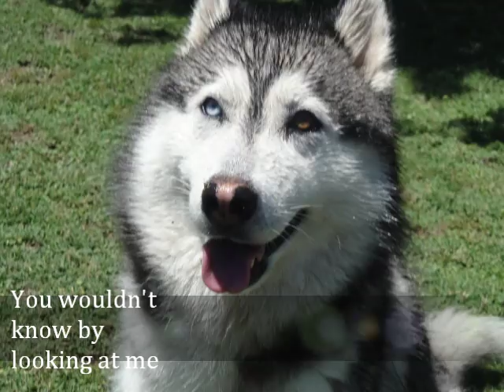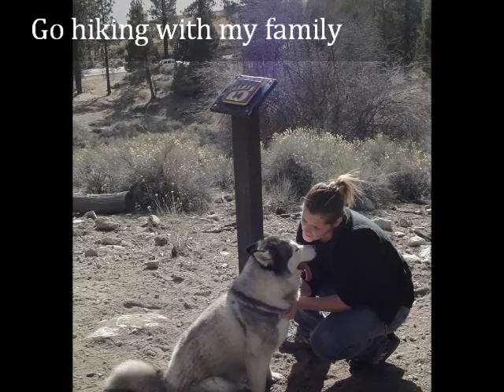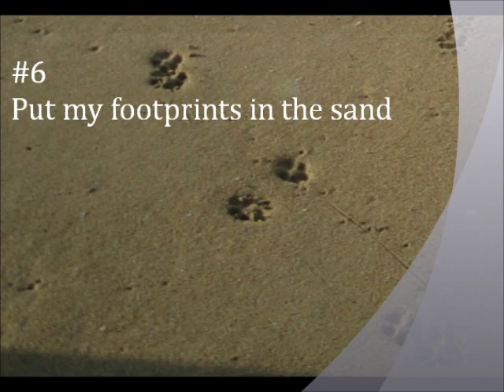Bucket list for our sick Husky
Bucket list